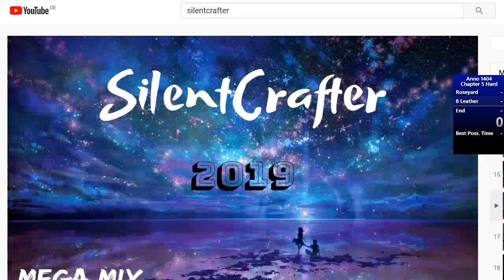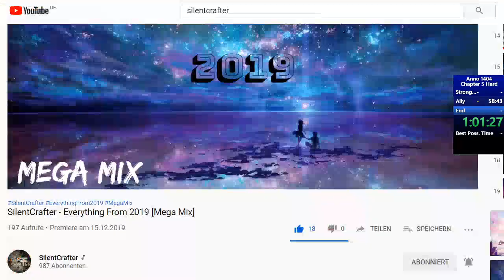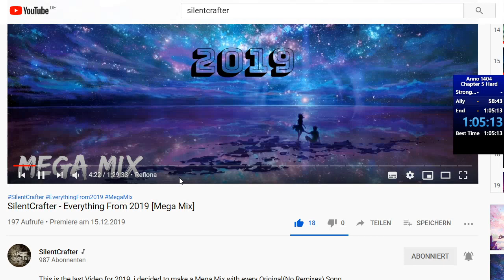Anno 1404: Chapter 5 (Hard, no Fast Forward) in 1:05:13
MUSIC by SilentCrafter: "Everything From 2019 [Mega Mix]" . Big thanks to him for letting people use his music so long as they credit him properly. I used this over the Anno OST because some tracks of the Anno OST get claimed.

I started this run thinking that money would slow things down more than it ended up doing. Selling wares to Al Zahir can be done much more efficiently. I'm happy with both the route and this run for now.

I prefer No Fast Forward speedruns as I prefer the routing and optimizing aspects of speedrunning over the execution and APM aspects.

Tracks I listened to during the run:
0:00 Music: Love To be In Love (feat. Tim Moyo)
0:51 Music: Rising
4:23 Music: Travanio
7:43 Music: Stranger
10:46 Music: Serenity (with Samuel Carnie)
13:56 Music: Hope (with OddKid)
17:20 Music: Legendary
20:19 Music: Wondertale
23:43 Music: Enemy
26:32 Music: Far Away
31:02 Music: Heartbreak City
33:36 Music: 8Bit Fighter
36:43 Music: Run
40:05 Music: Until The End
43:11 Music: Timeless
46:11 Music: Endless Way
48:28 Music: Castles in the Sky
52:06 Music: Lost World
55:12 Music: Dreamy
58:27 Music: Escape Is Senseless
1:01:26 Music: Elonium
1:04:51 Music: Reflona

Song Names in order: 1. Love To be In Love, 2. Rising, 3. Travanio, 4. Stranger, 5. Serenity, 6. Hope, 7. Legendary, 8. Wondertale, 9. Enemy, 10. Far Away, 11. Heartbreak City, 12. 8Bit Fighter, 13. Run, 14. Until The End, 15. Timeless, 16. Endless Way, 17. Castles in the Sky, 18. Lost World, 19. Dreamy, 20. Escape Is Senseless, 21. Elonium, 22. Reflona

Song Links in order: 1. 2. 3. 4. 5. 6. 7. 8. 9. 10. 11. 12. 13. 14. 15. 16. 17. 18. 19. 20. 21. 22.